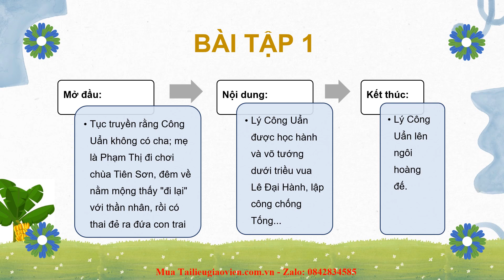Giáo án powerpoint Viết bài văn kể lại một câu chuyện | GA điện tử Tiếng Việt 4 Kết nối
Phía trên là giáo án Powerpoint hay còn gọi là giáo án điện tử, giáo án trình chiếu Bài 10: Viết bài văn kể lại một câu chuyện | Sách Tiếng Việt 4 Kết nối tri thức. Giáo án được làm với phong cách: hiện đại, đẹp mắt để tạo sự hứng thú cho học sinh.